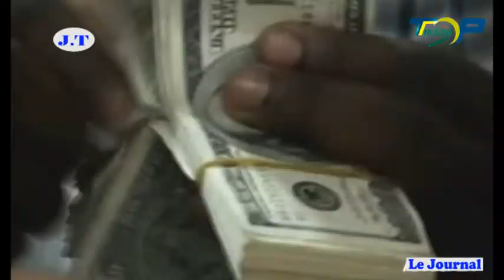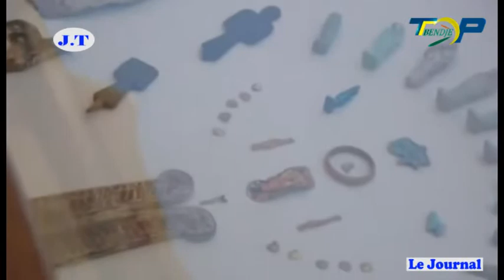TOP BENDJE JT 20H30 DU MERCREDI 08 MAI 2019